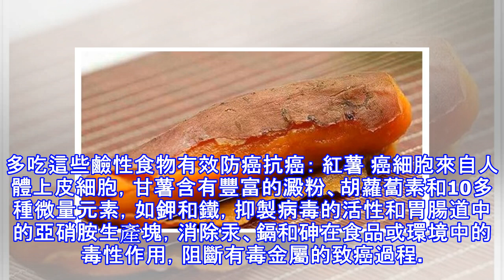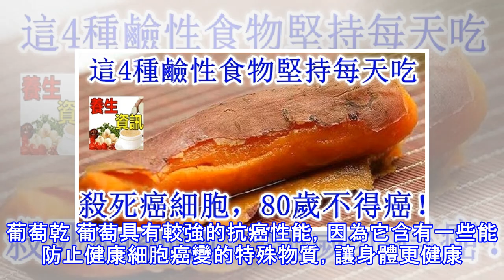這4種鹼性食物堅持每天吃，殺死癌細胞，80歲不得癌！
預防癌症可以從飲食開始，國際和國內都承認甘薯是預防癌症的第一家，那麼防癌食物有哪些呢？ 這4種鹼性食物堅持每天吃，殺死癌細胞，80歲不得癌飲食不當可以致癌，但是吃正確的食物也可以預防癌症。多吃這些鹼性食物有效防癌抗癌： 紅薯 癌細胞來自人體上皮細胞，甘薯含有豐富的澱粉、胡蘿蔔素和10多種微量元素，如鉀和鐵，抑製病毒的活性和胃腸道中的亞硝胺生產塊，消除汞、鎘和砷在食品或環境中的毒性作用，阻斷有毒金屬的致癌過程。綠茶 綠茶含有兒茶酚，兒茶酚是最早用於抗癌研究的植物化學物質之一，可以防止或減少乳腺癌和其它癌症的復發。美國密西西比大學的研究發現，兒茶酚含有一種叫做EGCG的化學物質，它能有效抑製乳腺腫...
源: pixpo